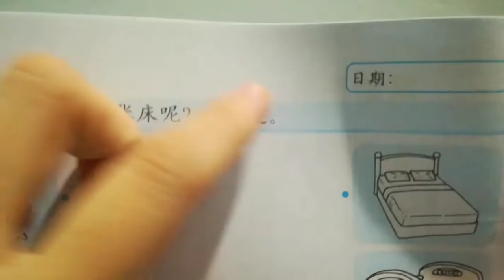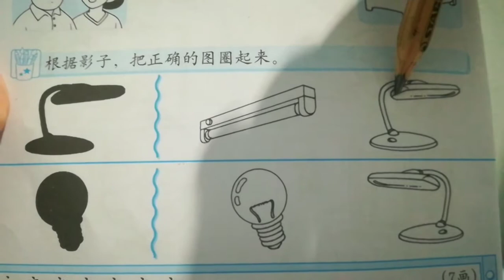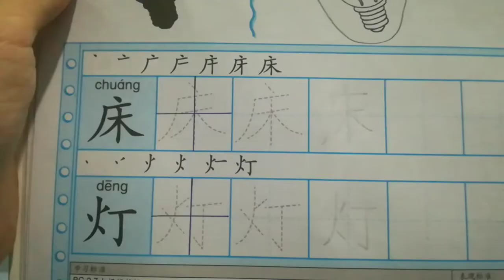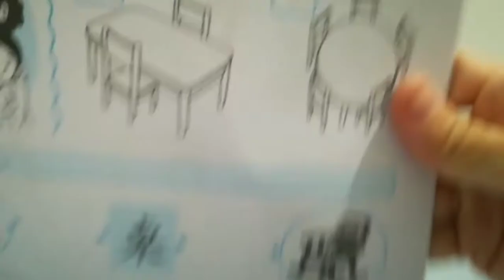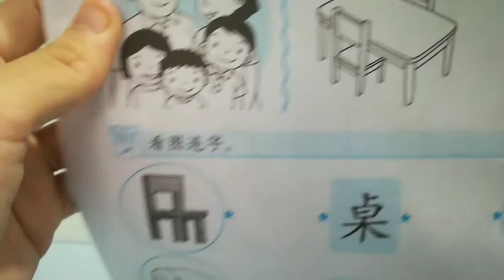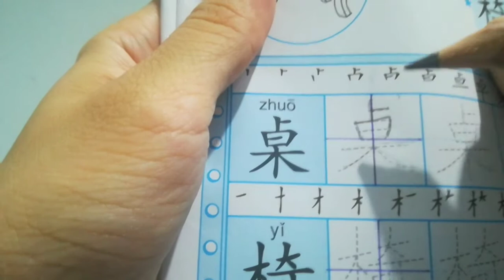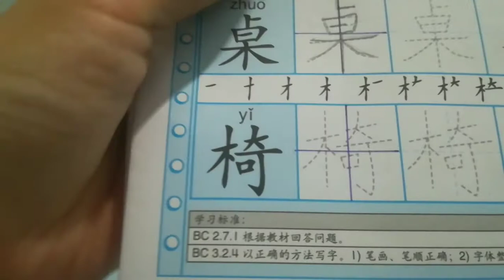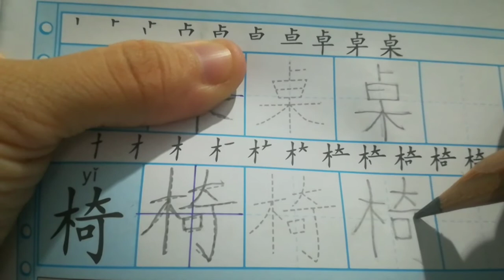5岁华文作业-床、灯、桌、椅-pg10,11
5岁华文作业-床、灯、桌、椅-pg10,11
今日功课：pg10,11